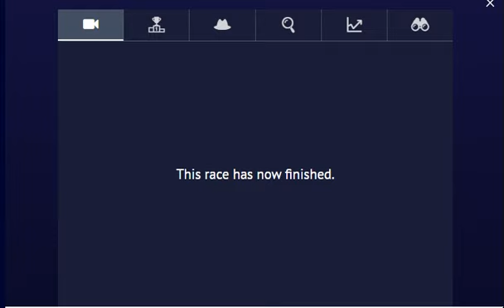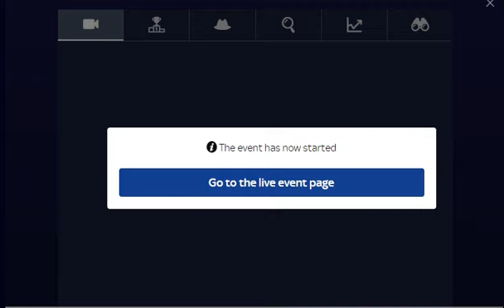Started Out a NO BET Monday, Then this happened...